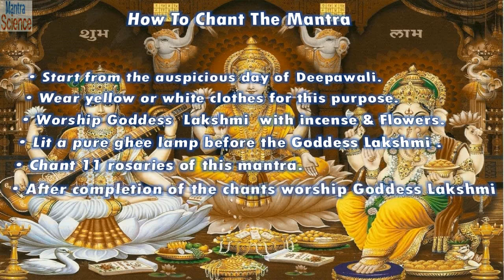Mantra For A Magnetic Personality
स्वयम् के व्यक्तित्व में विशेषता लाने का मन्त्र One Day Deepawali Mantra Chant For A Magnetic Personality. (Find Free Articles, Mantras & Stotras